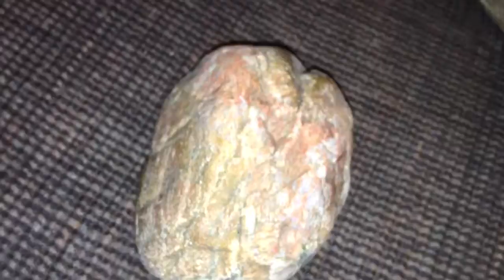Art le plus ancien !